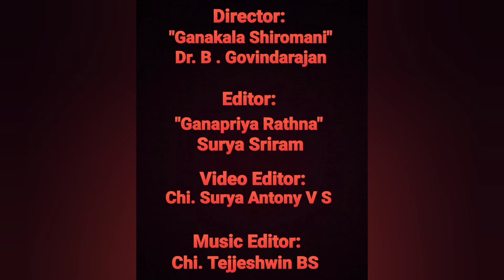Dhinam Oru Paadal | Karthikeyanai | Dr VLV Sudharsan | Episode 254